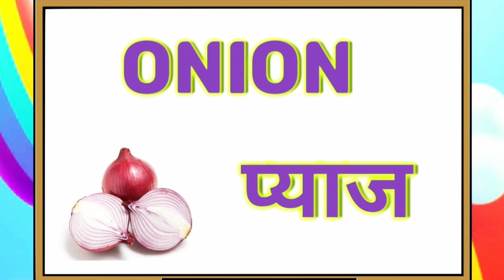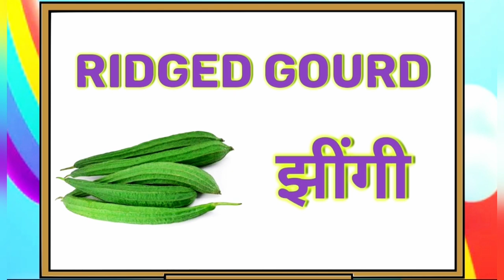VEGETABLE NAMES FOR KIDS |सब्जियों के नाम |Vegetables names english to hindi| Common Vegetables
VEGETABLE NAMES FOR KIDS  ENGLISH TO HINDI /VEGETABLE NAMES  10-20
सब्जियों के नाम. For kids/ Vegetables names english and hindi with pictures.

More other videos have for kids in our channel.

Phv Kids learning
Kids tunes
Kids learning English vocabulary
 Conmon Words